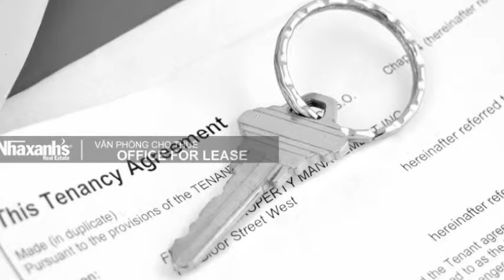Cho thuê văn phòng tiết kiệm tại đường Đông Du, Quận 1, Tp.Hồ Chí Minh